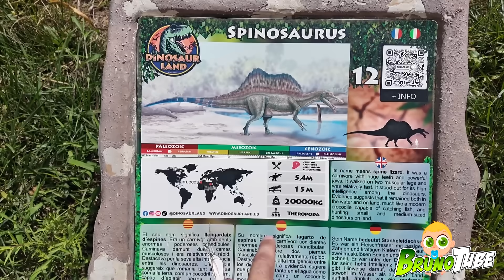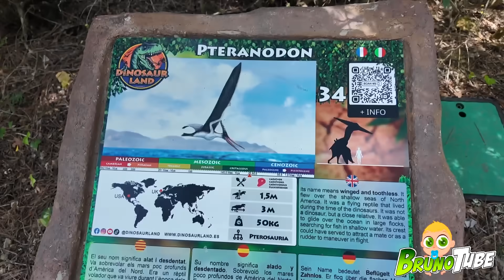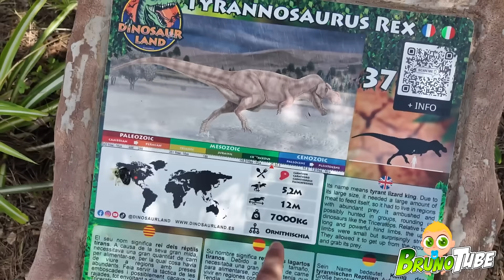Bruno en una Isla Jurásica con Dinosaurios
Bruno y su familia viajan a una Isla en la que aprenderán sobre los dinosaurios

Bruno es el Bebe de la familia de YouTubers FamilyTube y hermano de los YouTubers MikelTube y LeoTube ! Claro que como no podeia ser de otra manera el pequeño de la familia quiere imitar los pasos de sus hermanos mayores y por este motivo estais viendo el fantastico canal de YouTube BrunoTube. VAMOS ALLÁ!!!